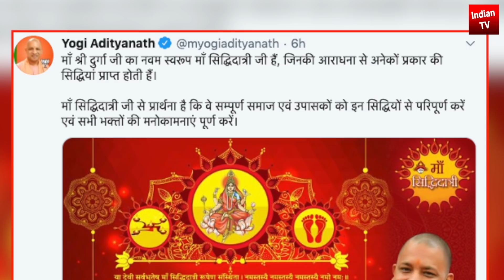Yogi Adityanath Perform Kanya Pujan At Gorakhnath Temple On The Occasion Of Mahanavami Navratra